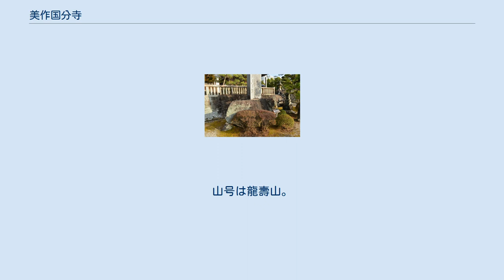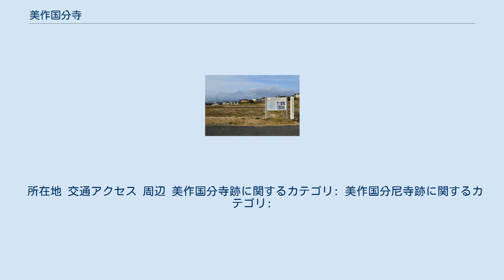美作国分寺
美作国分寺（みまさかこくぶんじ）は、岡山県津山市国分寺にある天台宗の寺院。
山号は龍壽山。
 奈良時代に聖武天皇の詔により日本各地に建立された国分寺のうち、美作国国分寺の後継寺院にあたる。
本項では現寺院とともに、古代寺院跡である美作国分寺跡（国の史跡）・美作国分尼寺跡についても解説する。
 津山市東方、吉井川近くの台地上に所在する。
創建時の国分寺跡地の東方に隣接して立ち、同寺を継承するという。
 創建時の国分寺は平安時代末に廃絶したと推測されているが、寺伝では承安2年（1172年）に兵火により焼亡したという。
その後江戸時代に入り元和9年（1623年）、津山藩主・森家により再興した。
のち文政11年（1828年）11月、後を継いだ津山藩主・越前松平家の援助により再建された。
 境内には創建時の国分寺礎石数個が伝わっている。
 美作国分寺跡 創建時の国分寺跡は、現在の国分寺の西方に隣接して立ち、寺域はほぼ2町四方とされる。
伽藍配置は、南から南門・中門・金堂・講堂が直線上に立ち、中門と金堂は回廊で接続しその東南に塔が位置するという、典型的な国分寺式の配置である。
また、講堂北方には別の礎石建物が確認されている。
 出土品から推測される年代は、国分寺建立の詔からまもなくの造営、平安時代末の衰退と見られる。
出土品の中でも特に、創建期の軒瓦の文様が平城宮朝堂院の瓦と似ていることが注目される。
 美作国分尼寺跡 尼寺跡は国分寺跡の西方450m、津山市日上の「人神（にんじん）」の小字が残る台地上と推定されている。
ほぼ真北方位を取る掘立柱建物跡や礎石落とし込み穴、国分寺跡と同范の軒瓦などが出土したが、住宅地のため遺構は十分に調査されておらず、伽藍配置や寺域なども確定していない。
国分寺同様、8世紀中頃に創建され、平安時代末か鎌倉時代には廃絶したとみられている。
 所在地 交通アクセス 周辺 美作国分寺跡に関するカテゴリ: 美作国分尼寺跡に関するカテゴリ: